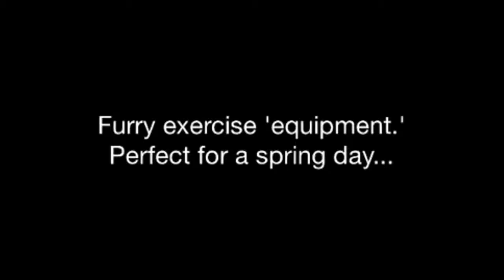Got a Dog? You've got a workout buddy!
Spring Training Day 7 frisbee friends